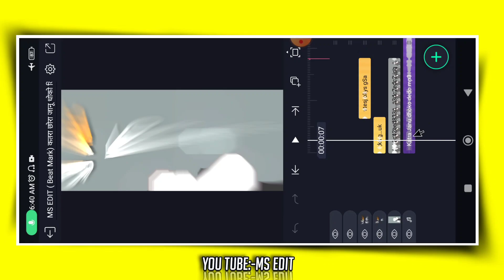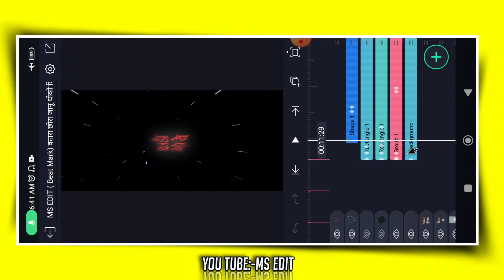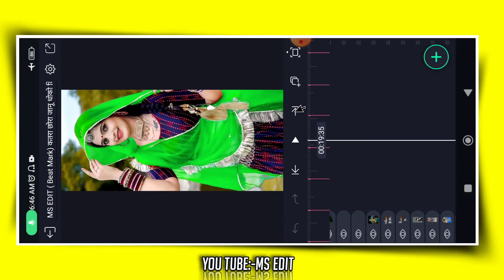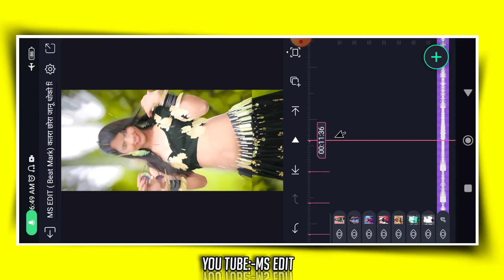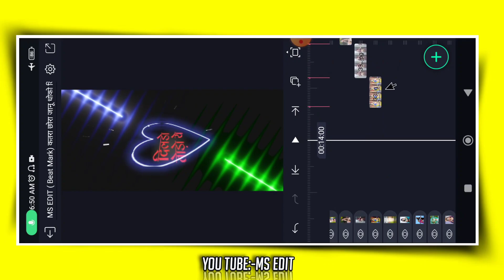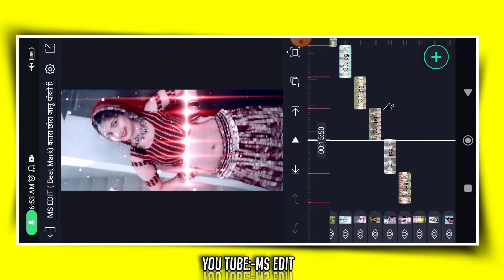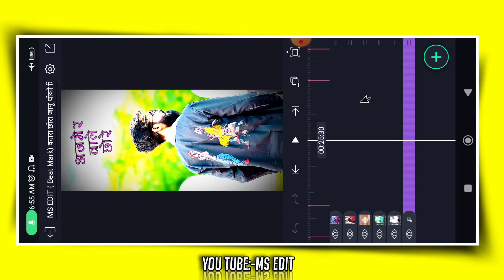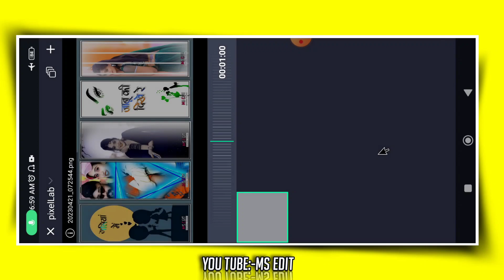कतरा छोरा जानू धोको दिदो || Rajasthani new style status editing || alight motion video editing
🔴XML⬇️

🔴XML Beat Mark ⤵️

🔴Font Link ⤵️

🔴video link⤵️

⏩Your Queries -

Rajasthani song status editing

photo lagaakar Video Editing

4k video editing

alight motion

page curl alight motion Editing

मारवाड़ी स्टेटस

राजस्थानी स्टेटस

स्टेट वीडियो

Mx edit

Ms edit

एलाइट मोशन इफेक्ट

मारवाड़ी सोंग स्टेटस एडिटिंग

Alight motion Marwadi song video editing

एलाइट मोशन स्टेटस एडिटिंग

हिंदी सोंग स्टेटस एडिटिंग

Cement
And